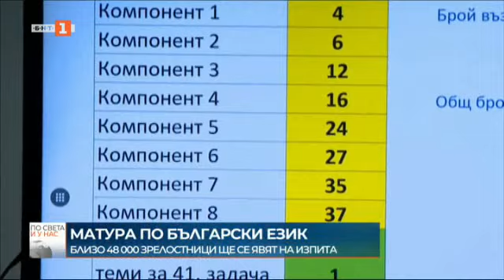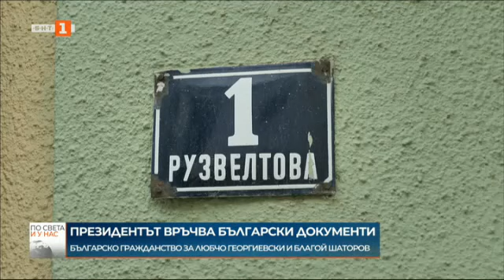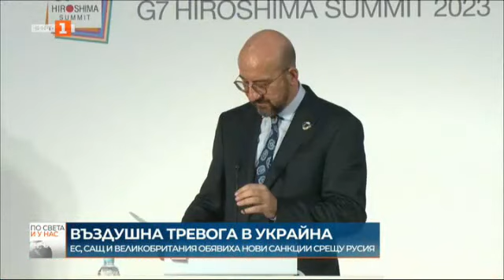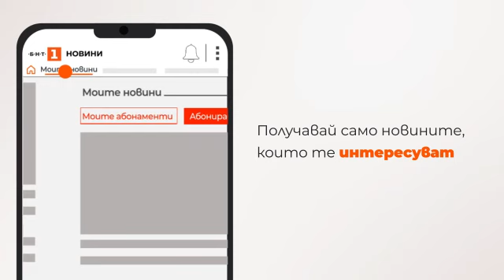По света и у нас - 19.05.2023, 07.00 по БНТ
Гледайте новините на Българска национална телевизия "По света и у нас" на 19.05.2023 от 07.00 часа.